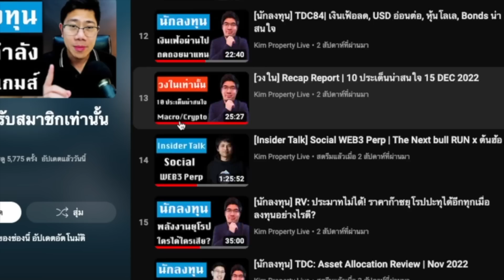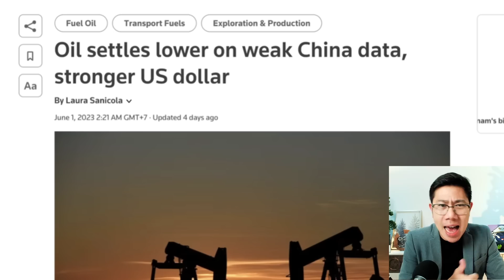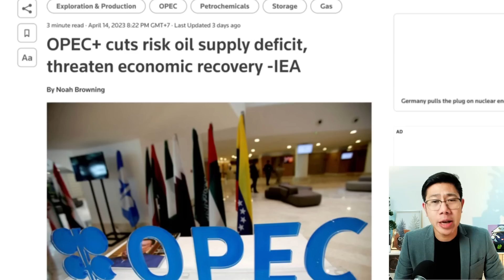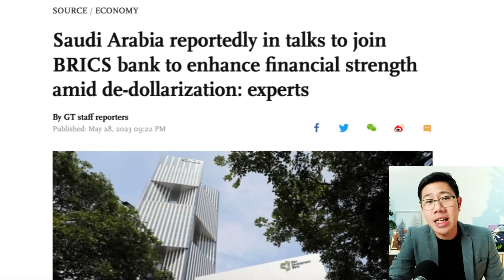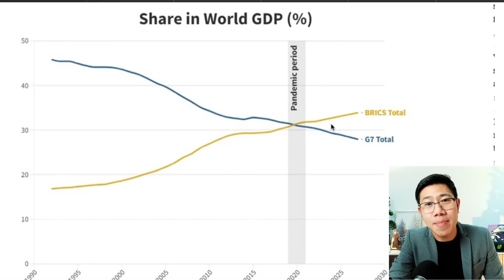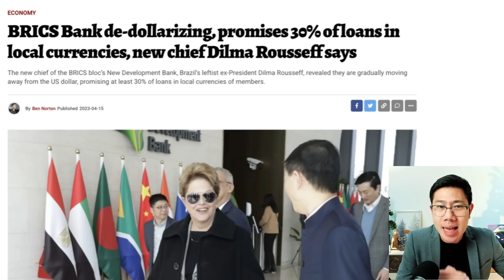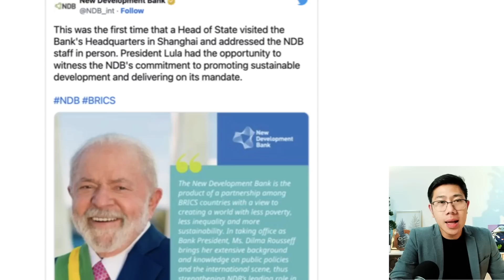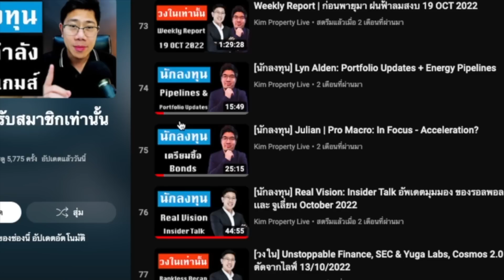เลือกข้างชัด! ซาอุขอเข้า BRICS เทดอลล่าร์ หนี IMF ต่อไปใหญ่กว่ากลุ่มอเมริกา?